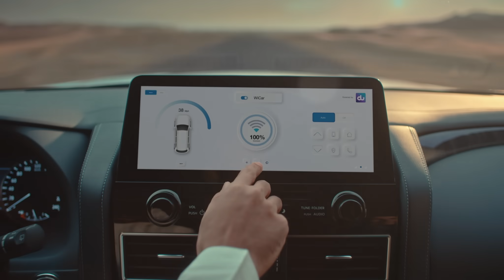Our promise to AddLifeToLife continues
In a nation that never slows down, we’re here to make life easier, more enjoyable, and fulfilling. With our wide range of digital solutions, you can experience seamless connectivity, customisable home services, and the best in streaming and gaming—whether you’re at home or on the move.

With du Business you will experience ultra-reliable connectivity and digital tools to grow your business, and  simplify your finances with du Pay. Unlock new opportunities with advanced ICT solutions to accelerate your digital transformation with du Tech and scale up your ambitions with advanced network infrastructure and managed services through du Infra.

No matter where you are or what you need, we’ll keep adding life to life, helping you thrive in a fast-paced, interconnected world.